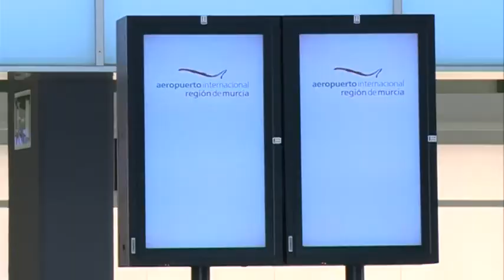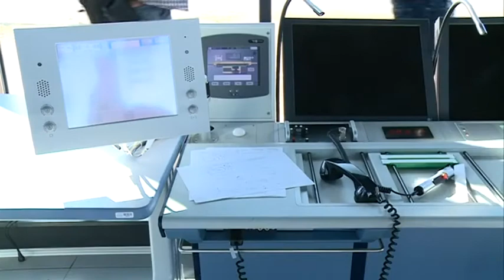31/10/2017 En 3 días se reúne la mesa de contratación del Aeropuerto de Corvera